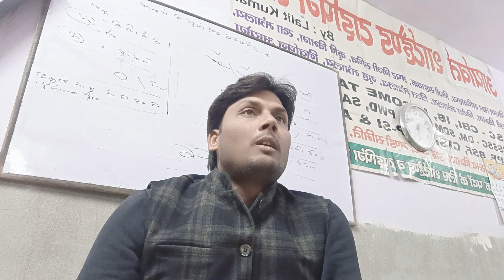SSB ASI STENO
भारत में केन्द्र और राज्यों के विभागों  में सबसे जल्दी मिलने वाली सरकारी  नौकरी क्लर्क और स्टेनो की है जोकि हर महीने किसी न किसी विभाग में निकलती रहती हैं और ये शॉर्टहैण्ट टाइपिंग सीखने  से मिलत हैं
 आप खुद सरकारी रिजल्ट और जॉब अलर्ट साइट पर देख सकते हैं कौन सी  पोस्ट हर साल सबसे ज्यादा आ रही है हर विभाग मे्  और क्लर्क पोस्ट तो ऐसी है जो कि हर महीने आती ही रहती है

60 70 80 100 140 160 शब्द प्रति मिनट IB CBI income tax sales tax all state police Delhi Police DM office SDM office Railway SSC हर किसी राज्य के अधीनस्थ सेवा चयन आयोग हर किसी राज्य के हाई कोर्ट लोकसभा राज्यसभा हर राज्य के विधानसभा विद्युत विभाग व अन्य
 केंद्र और राज्य के सभी विभागों में रिपोर्टर अपर निजी सचिव निजी सहायक स्टेनो क्लर्क ऑपरेटर समीक्षा अधिकारी सहायक समीक्षा अधिकारी पदों के लिए शार्टहैंड टाइपिंग जल्दी और समय पर सरल माध्यम से सिखाई जाती है

 आर्यावर्त शॉर्टहैण्ड टाइपिंग सेंटर चन्दौसी उत्तर प्रदेश
lalit sir